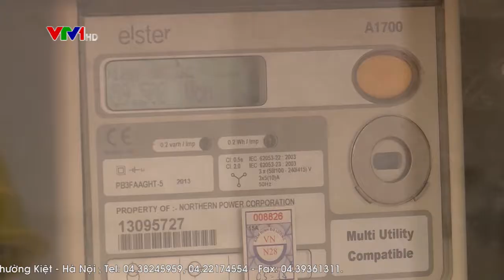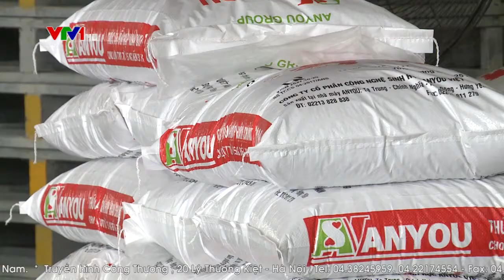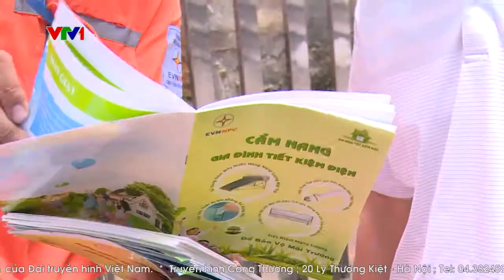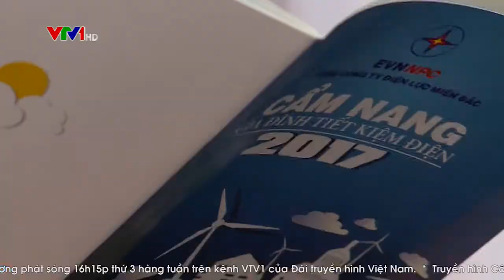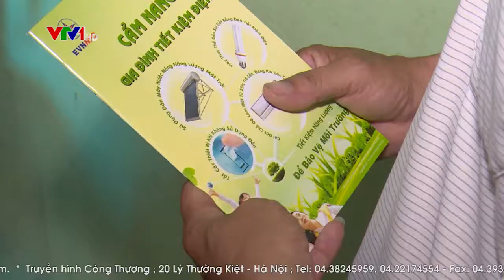Đẩy mạnh tuyên truyền và thực hiện công tác tiết kiệm điện tại địa phương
Trong những năm gần đây, với việc tuyên truyền một cách sâu rộng của ngành Điện, ý thức sử dụng điện tiết kiệm, hiệu quả đã bước đầu thấm dần vào từng người dân, doanh nghiệp. Khách hàng sử dụng điện đã nhận thức được một điều: Tiết kiệm điện là làm lợi cho chính mình…